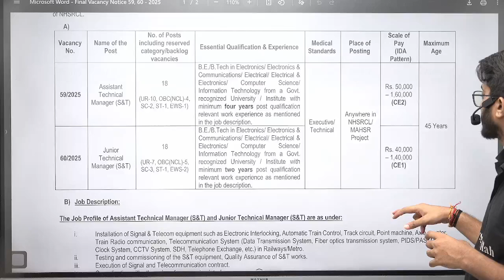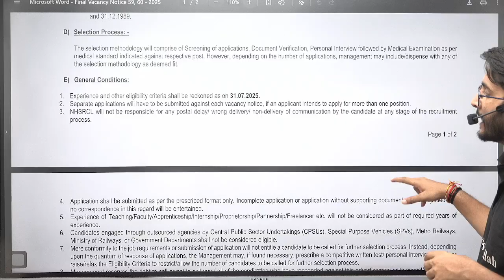NHSRCL Recruitment 2025 | Technical Manager | Salary, Eligibility, Application Process | Full Detail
NHSRCL Recruitment 2025 Notification is out! 🚨 National High Speed Rail Corporation Limited (NHSRCL) has released the detailed notification for the post of Technical Manager. In this video, we cover NHSRCL Recruitment 2025 eligibility, selection process, age limit, salary, allowances, application process, and important dates in detail.

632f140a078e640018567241